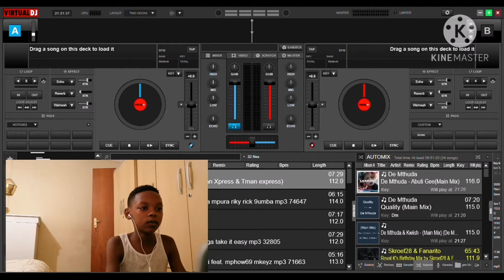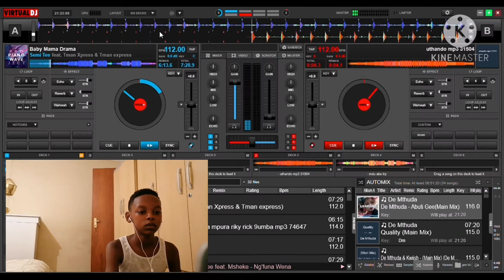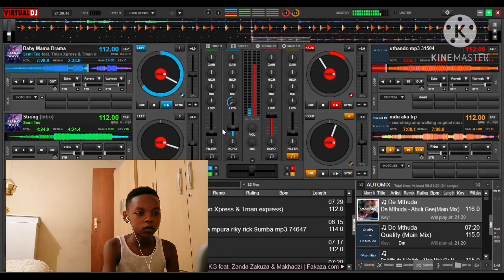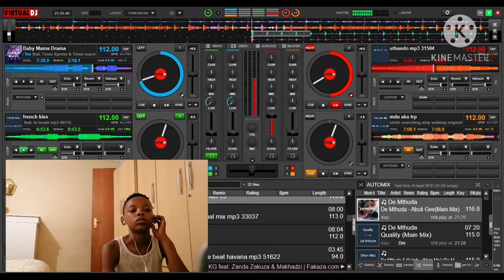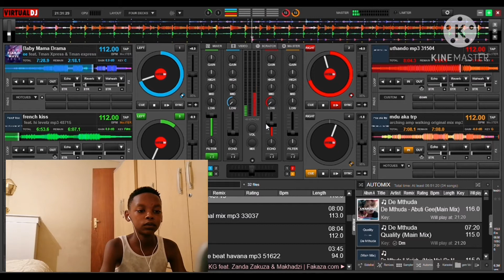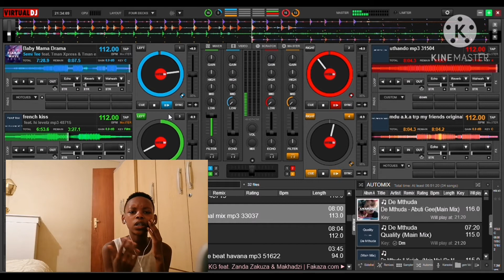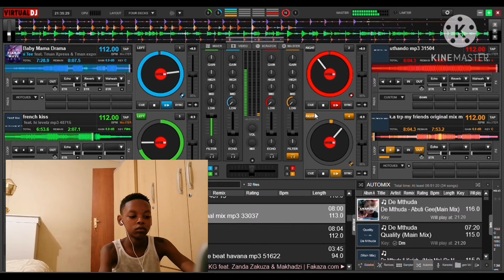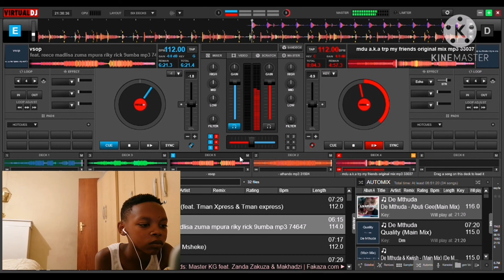VITUAL DJ TUTORIAL WITH FOUR DECKS😨😭😱